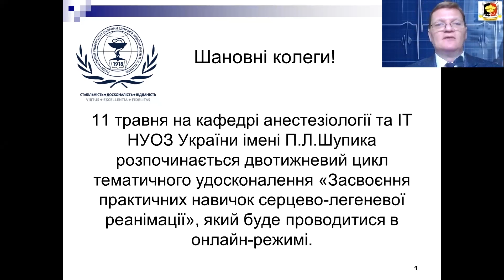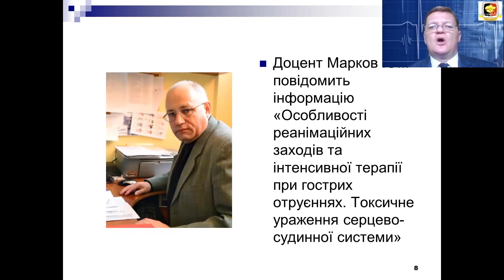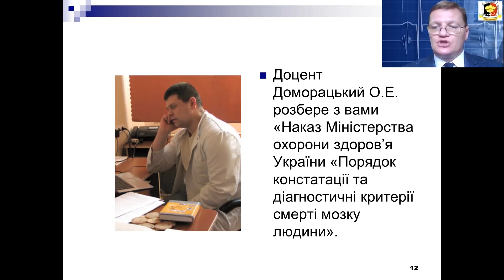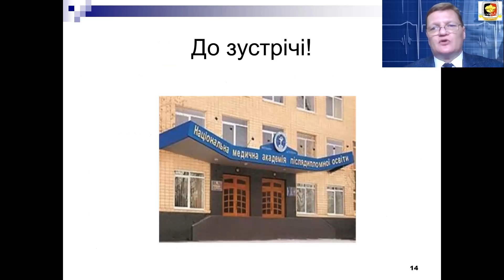Запрошуємо на цикл ТУ «Засвоєння практичних навичок серцево-легеневої реанімації» з 11.05.21, онлайн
🔝Шановні колеги! З 11 травня запрошуємо до проходження двотижневого циклу тематичного удосконалення «Засвоєння практичних навичок серцево-легеневої реанімації» в онлайн-режимі з отриманням 50 балів для безперервного професійного розвитку лікарів!!!